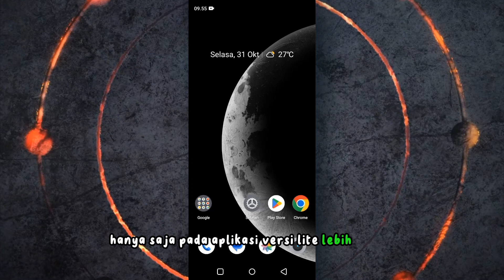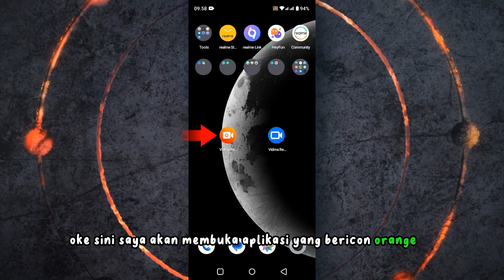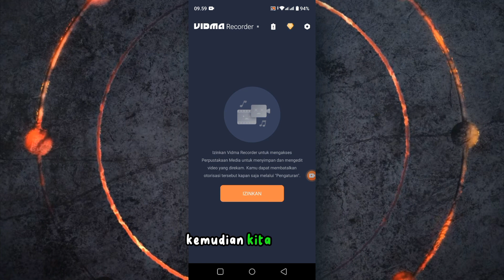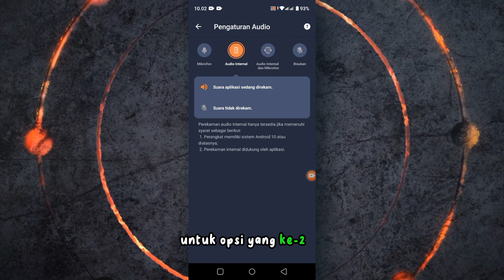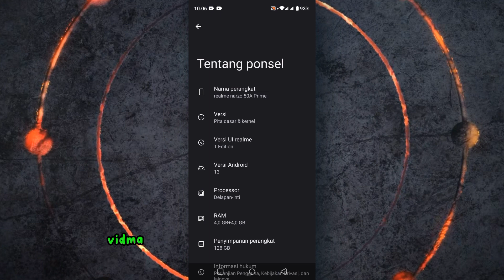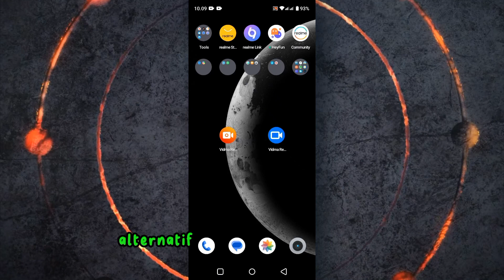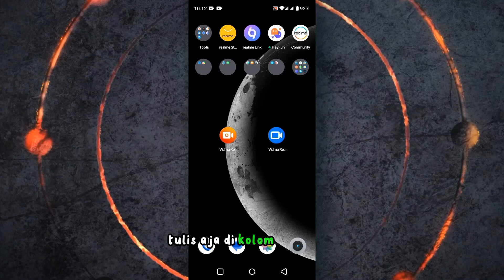Cara Setting Suara di Vidma Recorder yang Tidak Bisa Audio Internal atau Microfon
Video ini berisikan tentang cara setting vidma recorder, cara menggunakan vidma recorder & vidma recorder lite, cara merekam layar menggunakan aplikasi xrecorder, perekam layar android terbaik audio internal, cara setting xrecorder,